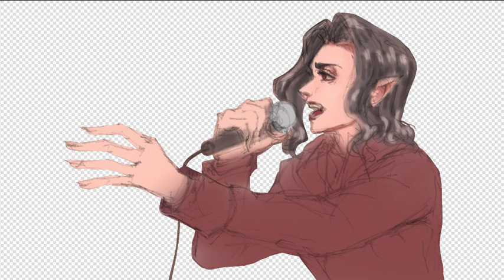20210222mon MGL-EN Cecilion Talent Show - IbisPaintX Process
20210222mon
Half A4 sketch on paper with mech pencil 0.7
ibispaint with finger on phone, 3.40hrs rendering